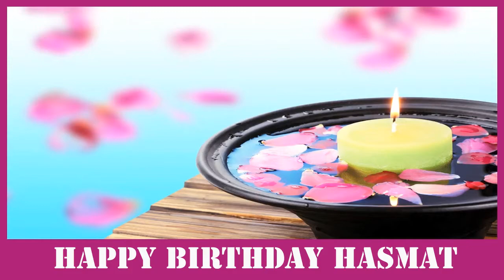Hasmat SPA - Happy Birthday